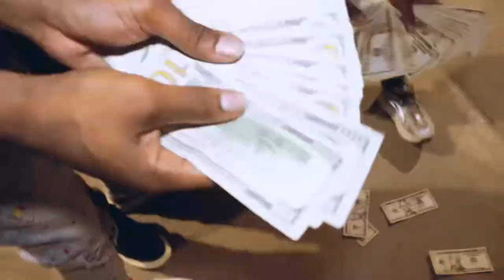Straight Fire (feat. Dris Gramss, Mike Gee & LilKen shotby@GMBFILMS30 prod.@DoneByBolt